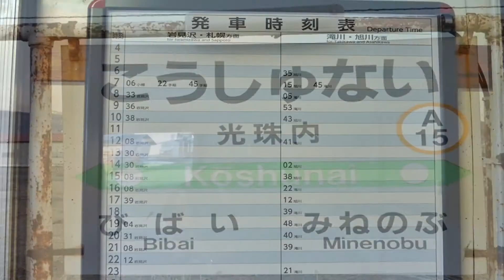【北海道観光】北海道駅めぐり ３２番 光珠内駅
撮影日　２０１４．４．１８